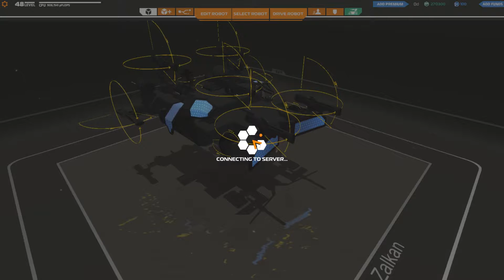Robocraft with Darkcaller and Sideways Ep. 5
I am a Union for Gamers partner (aka Curse Entertainment).

[This video is a presentation of Robocraft, Freejam production. The video is made to entertain the public and to show them game's content. I mention that the video was recorded by myself.]